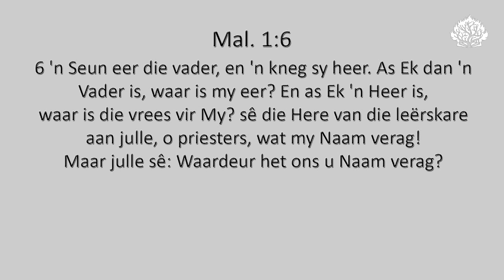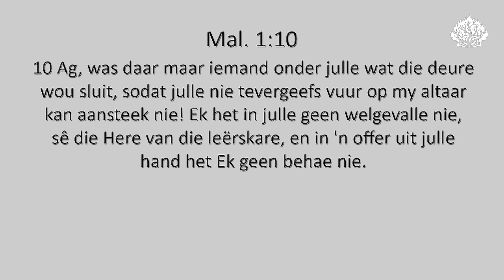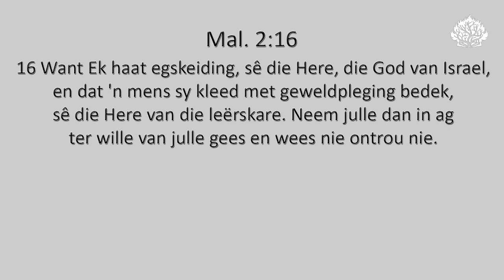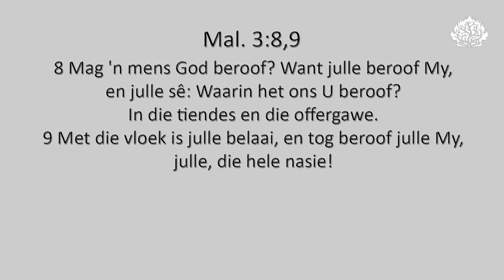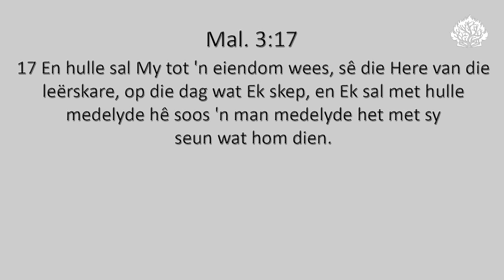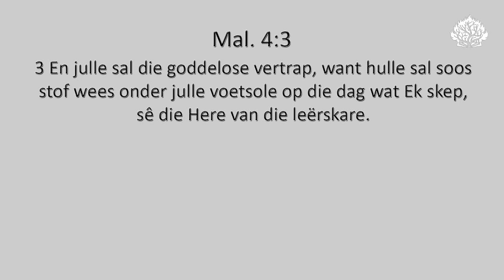Die Dag wat die Here geskep het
Ds. Jan Fourie se oordenking uit Maleági.